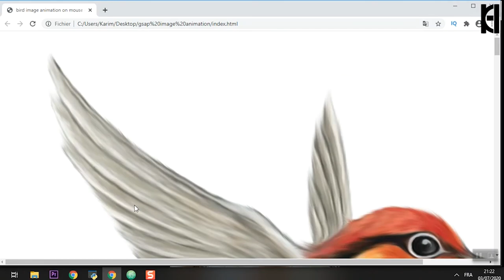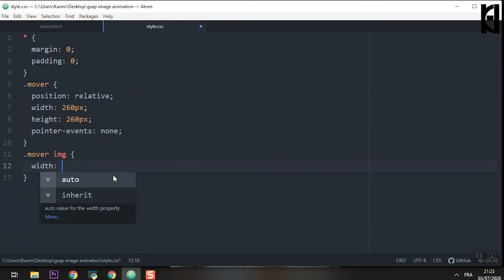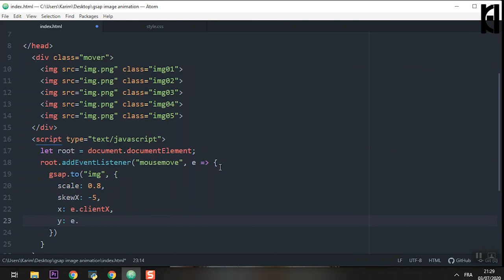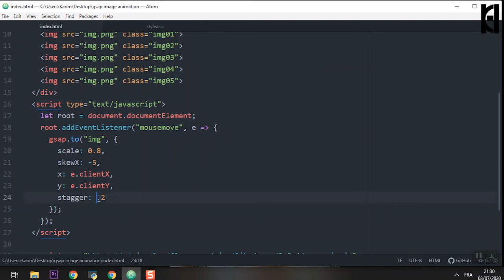Image Animation on Mouse Move Using GSAP | Make bird move Using HTML CSS and GSAP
bird image animation on mouse move Using gsap make bird move, Image Animation on Mouse Move Using Gsap | Make bird move Using HTML CSS and Gsap.